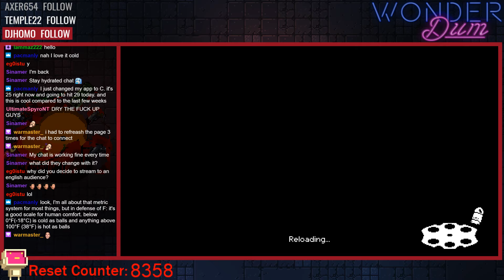Rainbow Turbo Any% 5:35 Speedrun【Former WR】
Well this run is a fucking joke. Next goal is sub5, it's actually way more doable than I ever thought, even without teleporter prototype.
P.S - beat napalm-chan's record in the same day he got it lol

Discord Tag - Wonderis_#3151